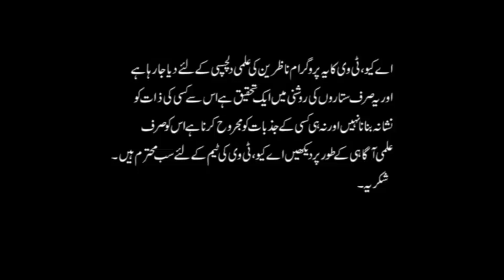Zodiac Aquarius Intelligent People | Good Looking Aquarius | Astrologer Ali Zanjani | AQ TV